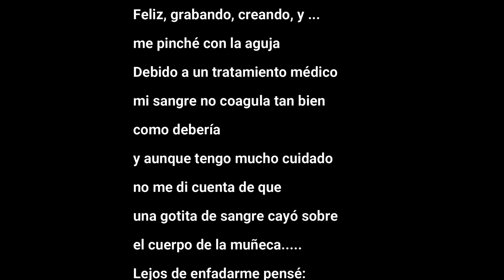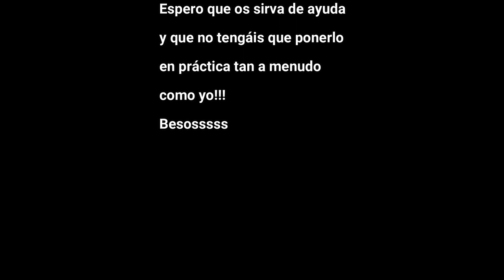Cómo quitar manchas de sangre en la ropa/Eliminar manchas sangre/Truco para manchas en la ropa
Hola!! Quien no se ha pinchado con una aguja y ha manchado de sangre el tejido? Hoy te enseño cómo quitar la mancha de sangre fresca en los tejidos